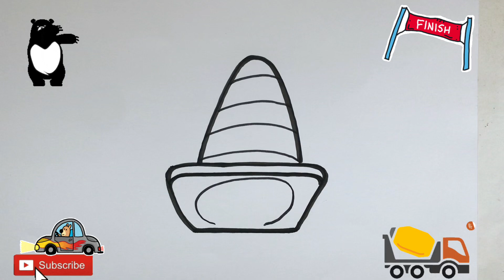How To Draw a Cute Safety Traffic Cone for Children